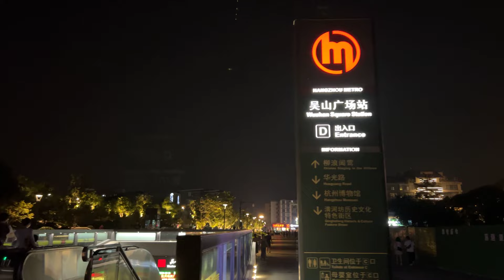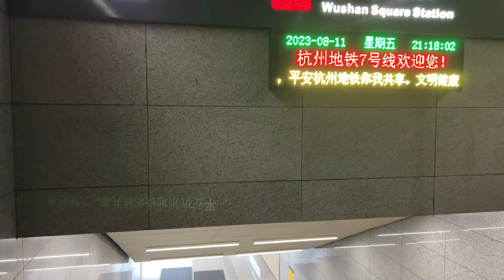China city Hangzhou Hefang Street Walking | night walk | 杭州河坊街 夜景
Hefang Street is located in Shangcheng District, Hangzhou City, from Jiangcheng Road in the east to Nanshan Road in the west. The characteristic blocks are located in the section from Zhonghe Middle Road to Yan'an South Road. Located at the foot of Wushan Mountain, it is called Four Corners together with Zhongshan Middle Road (Royal Street in the Southern Song Dynasty). It is the most important business district in Hangzhou from the Song Dynasty to the early Republic of China. It is now a national AAAA-level scenic tourist area.

Special snacks, antique calligraphy and paintings, and shops gather here. There are more than one hundred time-honored and various shops, which can be regarded as the epitome of Hangzhou's history. Hu Qingyu Hall (now also the Museum of Traditional Chinese Medicine) founded by Hu Xueyan, a famous national capitalist in the Qing Dynasty, is located on one side of this street.

Jiangnan Zhujia Copper House is located on Hefang Street, a famous historic street in Hangzhou. The Copper House, also known as the Zhu Bingren Bronze Sculpture Museum, has an architectural style of a typical Jiangnan dwelling in the Ming and Qing dynasties, with corridors interspersed, halls and buildings stacked, and the copper light shining, simple and luxurious. In addition to the walls and floors, the entire building uses copper structure and decoration for doors, windows, roofs, columns, and furniture. According to research, the Jiangnan Zhujia Copper House is composed of Zhu Bingren, a master of Chinese arts and crafts, the inheritor of national intangible cultural heritage, and the fourth-generation successor of Zhufu Copper Art, a time-honored Chinese brand, and his son Zhu Junmin, the fifth-generation successor of Zhufu Copper Art. Based on the long-standing Chinese copper culture and exquisite modern copper craftsmanship. The copper house has a total construction area of ​​nearly 3,000 square meters and was officially opened to the public in 2007. The construction of the copper house embodies the essence of the copper art inherited from the five generations of the Zhu Mansion. The typical representative works of the Zhu Mansion's copper art, the most representative copper artworks of various ages in China since the reform and opening up, and Zhu Bingren's contemporary copper melting art are displayed in the copper house. Works and other collections with both artistic value and contemporary value. These works of art are pleasing to the eye and awe-inspiring. The works of art in the Copper House are available for sale, and visitors can purchase their favorite works while admiring these art treasures.